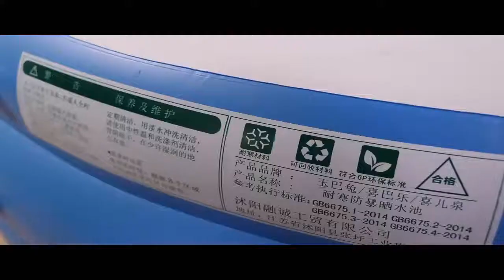Portable Inflatable Swimming Pool Adults Kids Baby Pool Bathing Tub Outdoor Indoor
The inflatable swimming pool features the humanized design, thus making bathing easy, and it can let you enjoy the beauty of life. Perfect in Use: The pool can be used for liquor bath, milk bath, honey bath make the hot summer refreshing. Space Saving: This pool does not require any space. No matter where you are, it can easily accompany you in your home. Practical Design: With the pool, you will have a safe and sanitary private space, then you can enjoy the dream of a private family swimming pool and enjoy the cool summer. Excellent in Use: The inflatable pool features the practical design to be excellent in use, which can help you nourish the skin, then your life will be different. Specifications: Composition: thickened eco-friendly